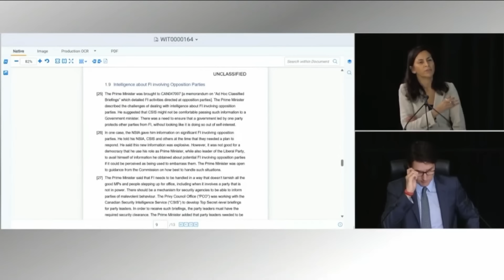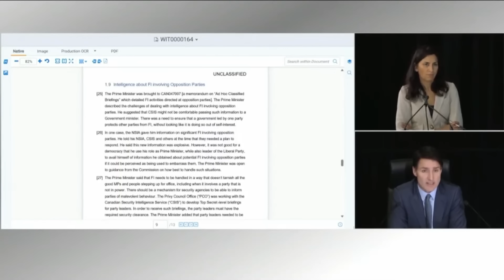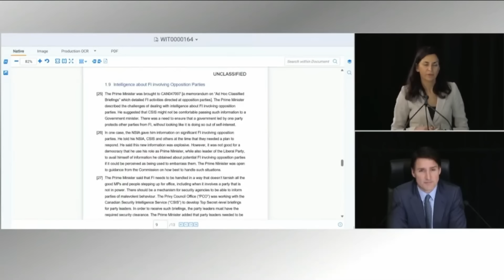Trudeau IMPLICATES his Own Government in ALLOWING Foreign Interference - We Break it Down